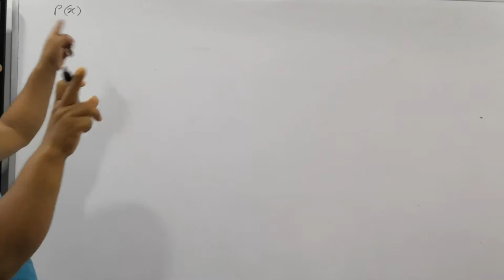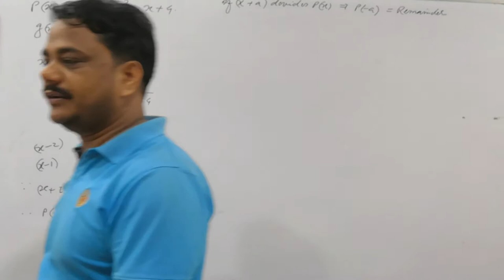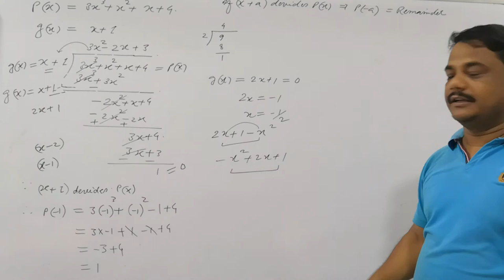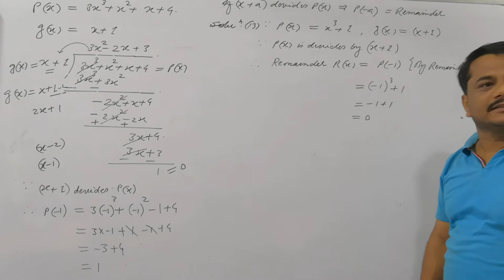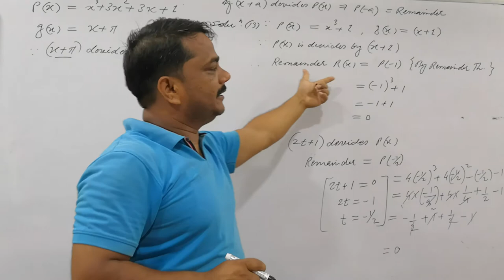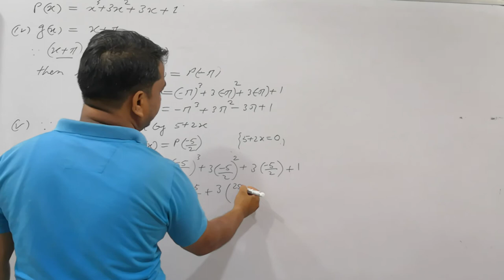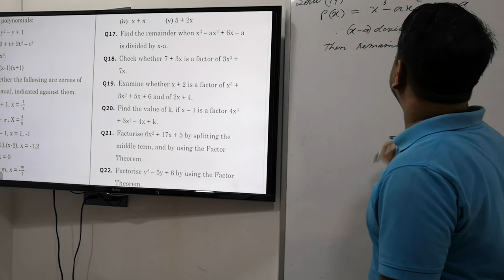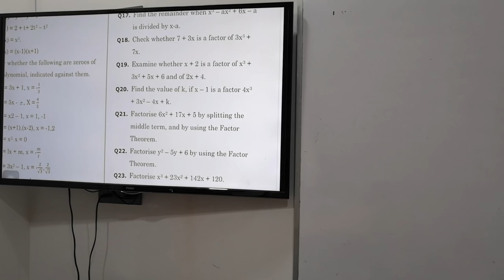10 June 2020